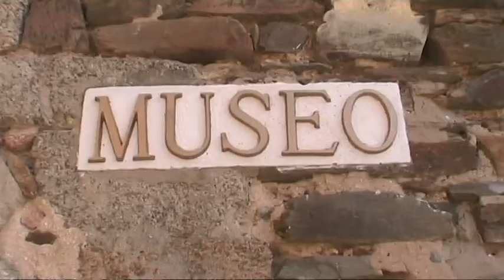Olivenza Extremadura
Olivenza med Solveig og Eivind